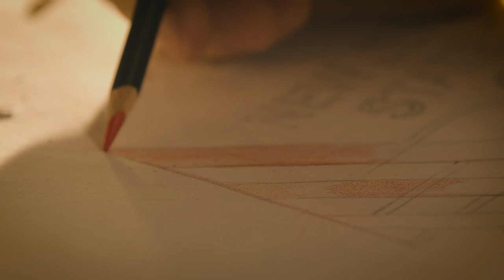Mad-Cap "Clue" Kills at Paper Mill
It's a whodunit of hilarity:  the stage mystery "Clue" is now playing at Paper Mill Playhouse. Based on the '80s movie and inspired by the classic board game, this killer comedy has all your favorite characters: Mrs. White, Colonel Mustard, and the whole suspicious gang. Join Jesse and Dave in Millburn to talk to the suspects — err — stars of this campy show.